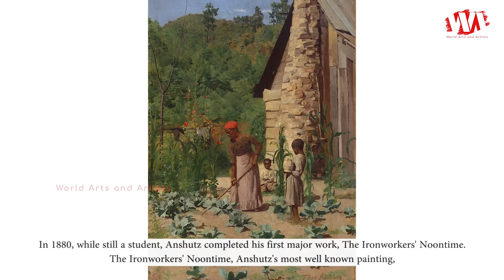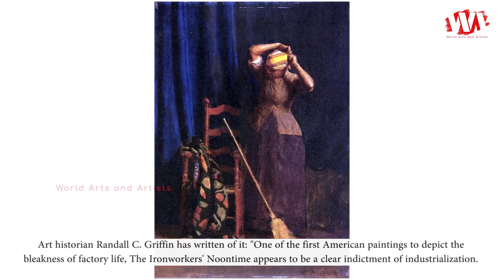Artist Thomas Pollock Anshutz (1851 - 1912) American Painter & Teacher | WAA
Thomas Pollock Anshutz was born 5th October 1851, died 16th June 1912, was an American painter and teacher. Known for his portraiture and genre scenes, Anshutz was a co-founder of The Darby School. One of Thomas Eakins's most prominent students, he succeeded Eakins as director of drawing and painting classes at the Pennsylvania Academy of Fine Arts.

In 1878 Anshutz became Eakins's assistant, eventually succeeding Eakins as Chief Demonstrator when Eakins was promoted to Professor of Drawing and Painting. In 1880, while still a student, Anshutz completed his first major work, The Ironworkers' Noontime.

The Ironworkers' Noontime, Anshutz's most well known painting, depicts twenty-or-so workers on their break in the yard of a foundry. Painted near Wheeling, West Virginia, it is conceived in a naturalistic style similar to that of Eakins, although Eakins never painted industrial subjects. The piece was exhibited at the Philadelphia Sketch Club in 1881 and compared to Eakins's work by art critics. Art historian Randall C. Griffin has written of it: "One of the first American paintings to depict the bleakness of factory life, The Ironworkers' Noontime appears to be a clear indictment of industrialization.

Around 1880, Eakins became involved in photography, incorporating it into his classes and using it as a tool for his artwork. Anshutz and other students at the academy started to make use of the camera, posing models and making prints for study. Anshutz participated in Eakins's The Naked Series, photographing nude models in seven pre-defined standing poses. He modeled for Eakins himself, along with colleagues such as J. Laurie Wallace and Covington Few Seiss, who would pose outdoors nude, often wrestling, swimming and boxing. Eadweard Muybridge eventually made his way to Philadelphia and Anshutz and Eakins helped build Muybridge's zoopraxiscope.